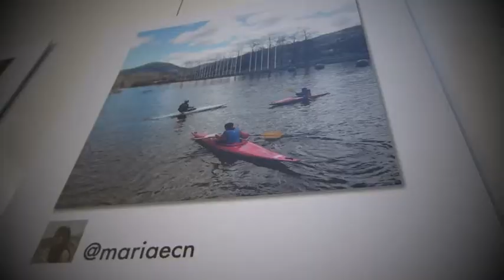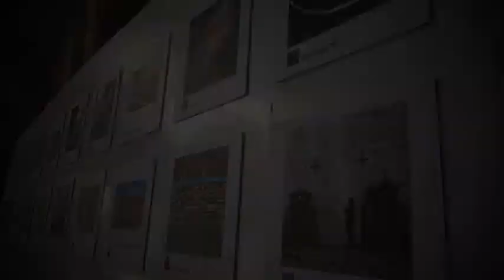Instawalk per la Seu d'Urgell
Del 05/05/2014 fins 31/05/2014 al Pati de l´IEI de Lleida